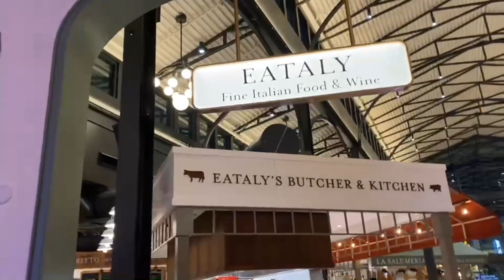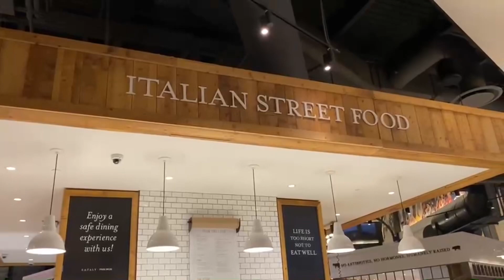Eataly Las Vegas Nevada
Eataly Las Vegas is a vibrant Italian marketplace located inside Park MGM that features an array of cafés, counters, bars, restaurants, and market.